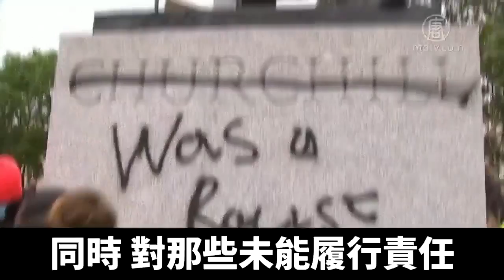打擊暴力犯罪 保護紀念物 川普簽署行政令｜@NTDAPTV ｜20200629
6月26日，美國總統川普簽發行政令，打擊暴力犯罪；保護紀念館、紀念碑、雕像等公共財產。